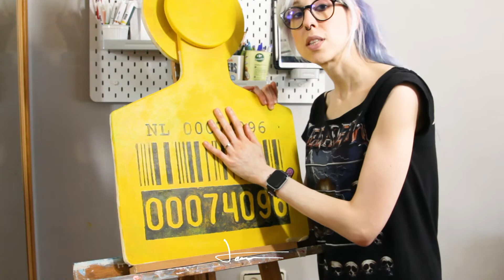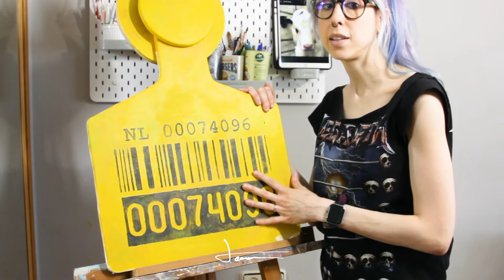Mejoro este RETRATO de un TERNERO | PINTA CONMIGO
En este vídeo voy a repintar esta vaquita para arreglarla. Porque la primera vez no me estaba saliendo muy bien. Y después de practicar con todas las vacas que he pintado, creo que me quedará mucho mejor ahora.

Además mientras pintamos, te voy a contar la historia de mis gatas, y cómo las adopté. ¿Quieres conocerlas? : D

Laura Torrico - Artista visual
Creadora de la Academia Nuevas Creadoras por la igualdad en el sistema del arte.
Meninas Madrid Gallery 2020.
Socia MAV (Mujeres en las artes visuales)